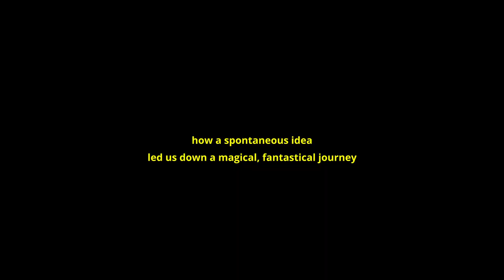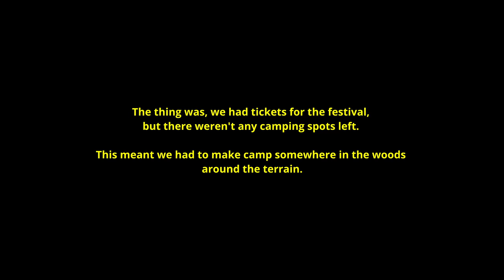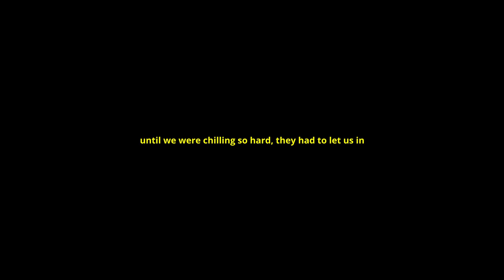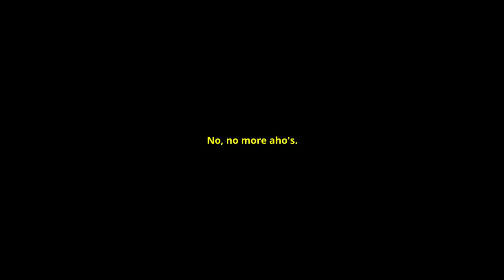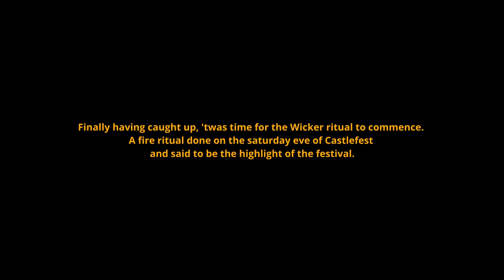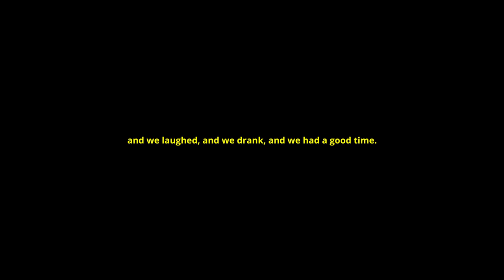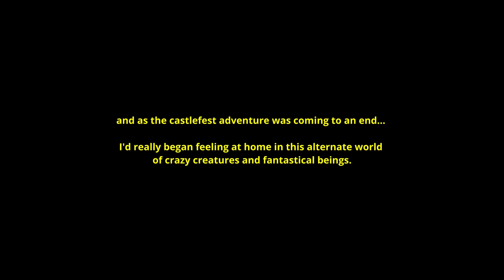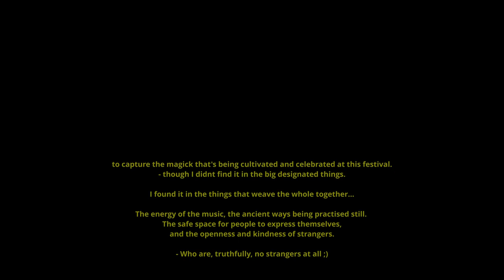Crashing Castlefest 2022 with a Wizard.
In this video Merlin and I spontaneously hop on a train to travel to the realms of fantasy and medieval festival Castlefest.

0:00 Introduction
1:27 checking the wardrobe
2:48 The Journey
3:35 The Arrival
4:16 Meeting with Jenny the Elf
4:39 Being locked out
5:15 Setting Camp
5:34 Start of First day
6:01 Exploring the Festival
8:30 Time to teach Merlin a Headstand
9:17 Friends!
9:42 Wicker Ritual
10:27 Screaming men
11:34 Dancing Beauties
12:25 Start of Last Day
12:55 Me Moving
13:54 Shamanic Wisdom & Castlefest Unity
14:25 Twin Sister Magick
14:54 Closing up
15:48 In Hindsight
16:55 Last Messages

With the beautiful music by: SeeD.